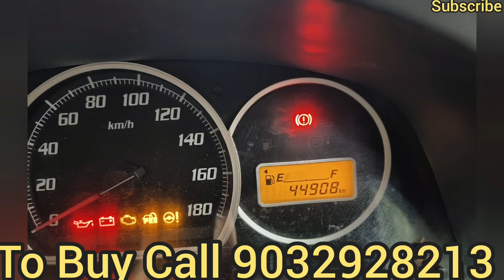(SOLD) Zen Estilo 2012 Reg Only 44,000 Kms Driven Excellent Condition Sale in Hyderabad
Maruti Zen Estilo VXI 2011 model, 2012 registration, perfect condition, RC valid till 2027, mechanically perfect, fully loaded with power windows, power steering, chilled a.c, music player, good tyres and battery, powerful and smooth engine, Price 1.24 lakhs, all details in Video.